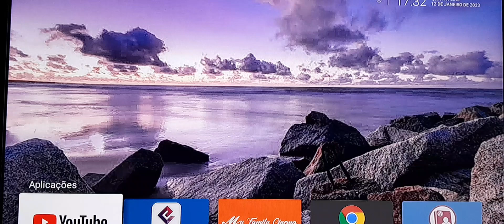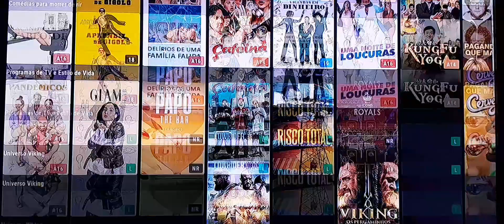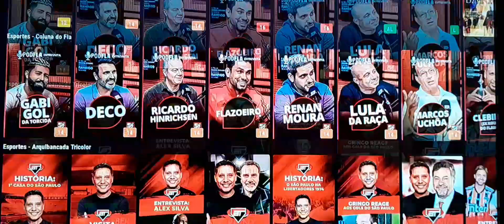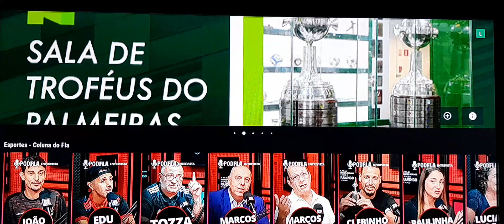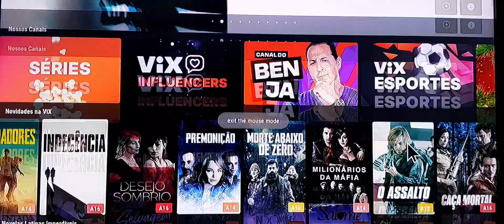✅️ vix tv cine concorrente direta da pluto tv agora com conteúdo esportivo na grade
vix tv cine entra em campo com as maiores torcidas do Brasil